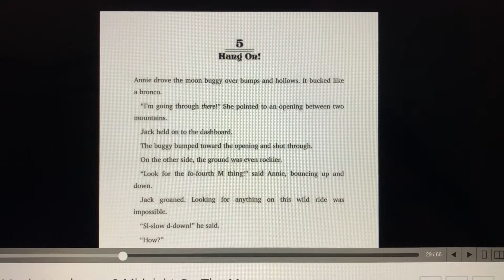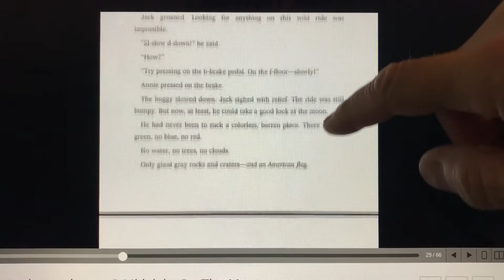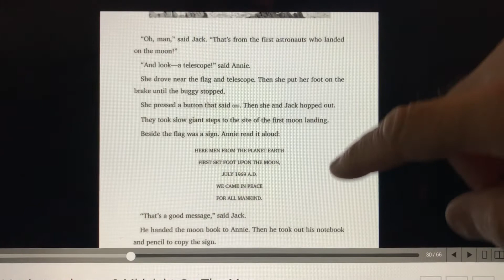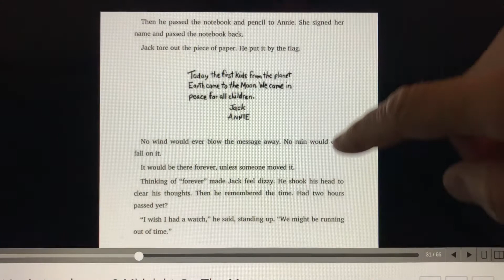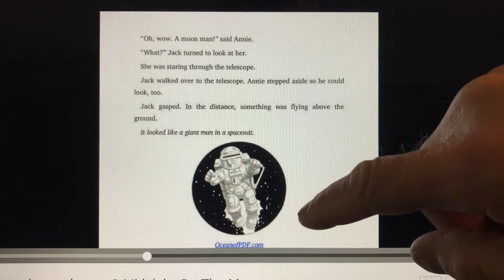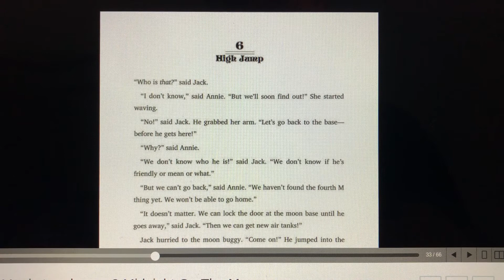Midnight on the Moon chapter 5 | Magic Tree House | audio book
A Magic Treehouse book by Mary Pope Osborne